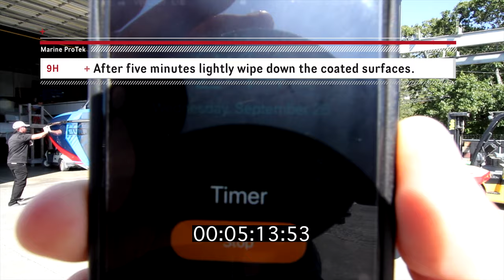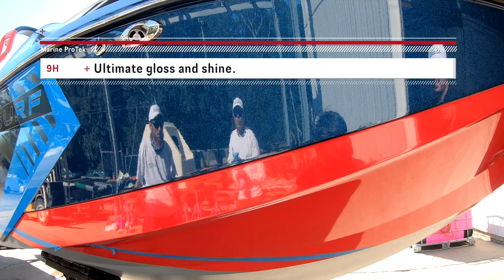Marine ProTek New 9H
This video showcases the our new product that is three times faster to apply. Applicators can coat the side of a 25ft boat in under ten minutes.